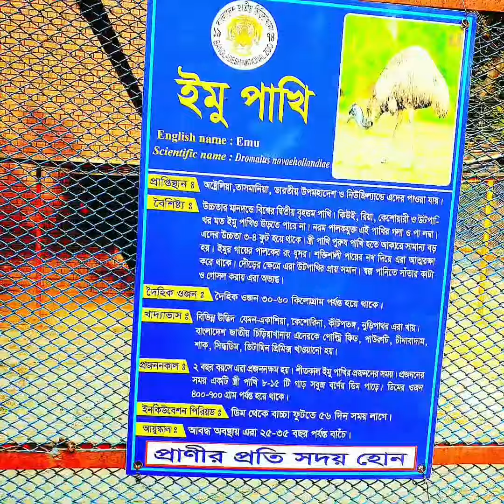National Zoo Of Bangladesh. Part - 1 24-12-2022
Edit by ভাইগ্না